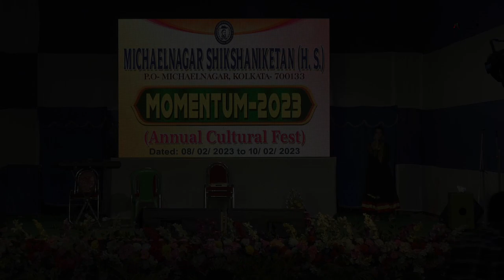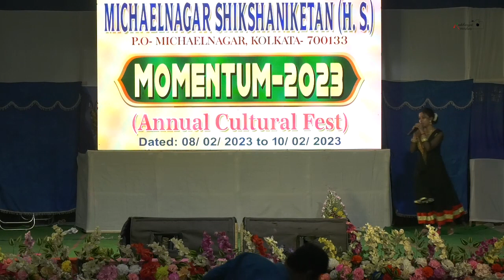Tribute to Rabindranath||22se Shrabon|| চিত্রাঙ্গদা||Dance Drama || Choreographed by Pritha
Dance Choreography: Pritha Chakraborty
Arjun: Kankana
Chitrangada (Kurupa) : Adrija
Chitrangada (Surupa) : Rimi
Music Editing: Shubhankar Das